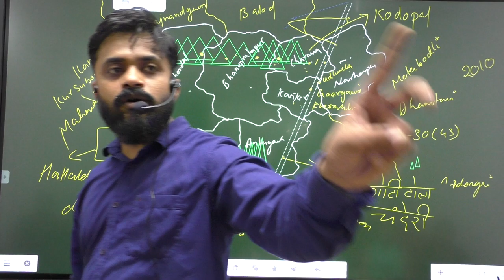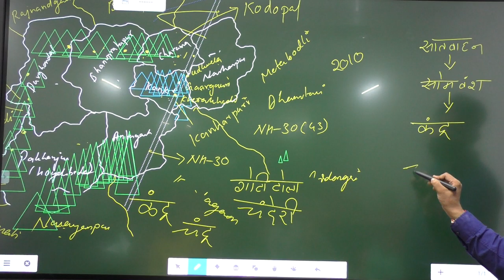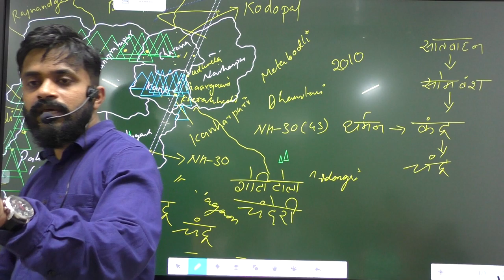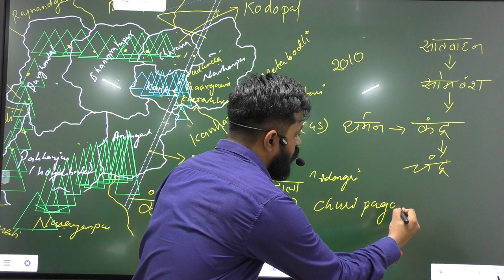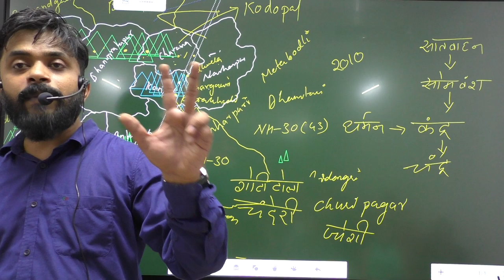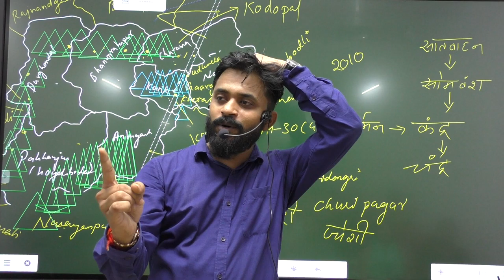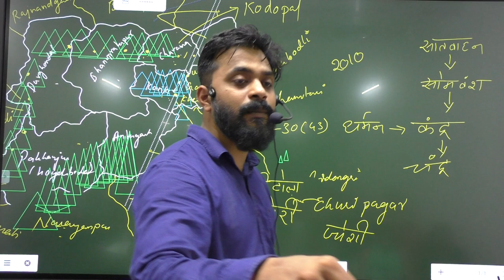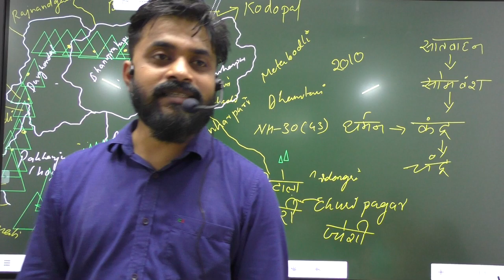KANKER PART - 2 by NIMIL TIWARI SIR | CGPSC | ACF | CG VYAPAM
हमारे मोबाइल एप्लिकेशन में सभी भाग उपलब्ध हैं।
सभी भाग देखने के लिए

Achievers ICS academy की mobile app अब google playstore पर उपलब्ध है।
अभी app download करें..

ACHIEVERS ICS ACADEMY is a premier institute for civil service examination preparation, location at ' Gandhi chowk bilaspur (C.G.)' . we provide high quality classes and standard study material which save the aspirants hundreds of hours of their precious time from tedious work of repeated going through multiple books, newspaper & magazine.